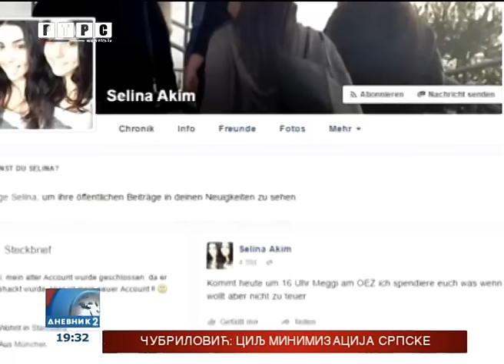Minhen: Najmanje devet žrtava, identifikovan napadač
Devet mrtvih, a 27 ranjenih bilans je napada u tržnom centru u Minhenu. Napadač, osamnaestogodišnji Nijemac iranskog porijekla, izvršio je samoubistvo. Mladić je identifikovan kao Ali Sonboli, sin taksiste, koji je radio u jednoj prodavnici. Nije imao nikakav kriminalni dosije a najvjerovatnije je djelovao sam, izjavio je šef policije Hubertus Andre. Odgovornost za ovaj napad još niko nije preuzeo.